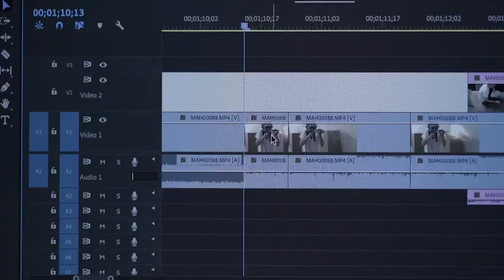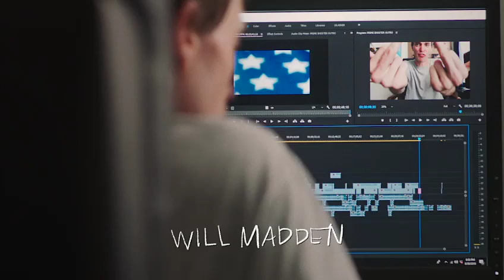beast-beast- English movie trailer (2021)